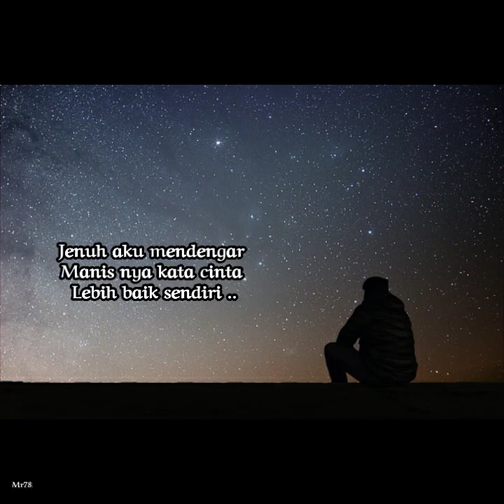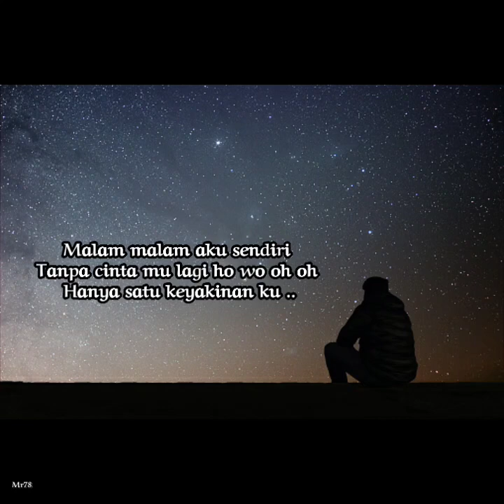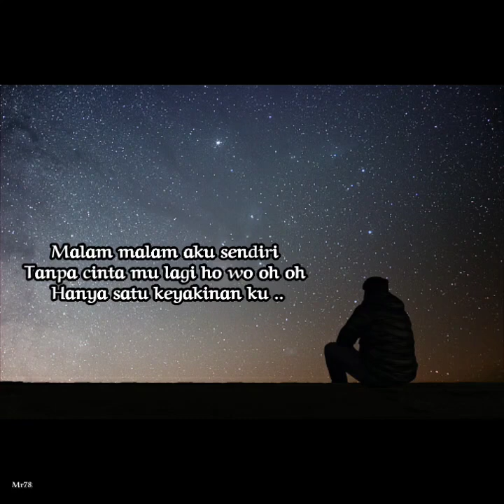Bintang Kehidupan / Deddy Dores (lirik)